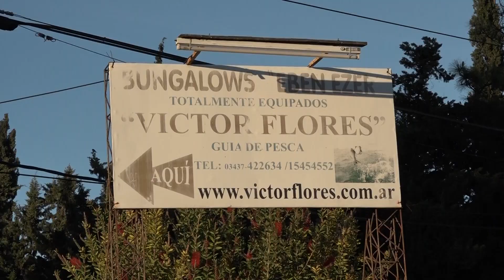LA PAZ , VICTOR FLORES